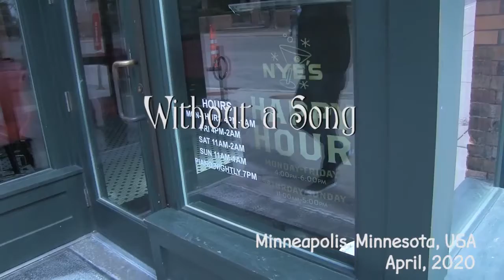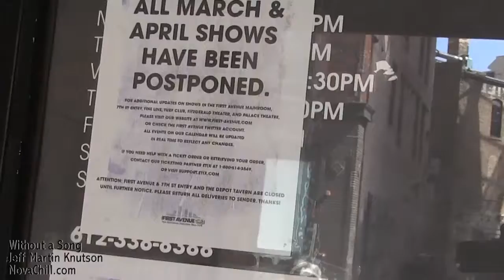Without a Song